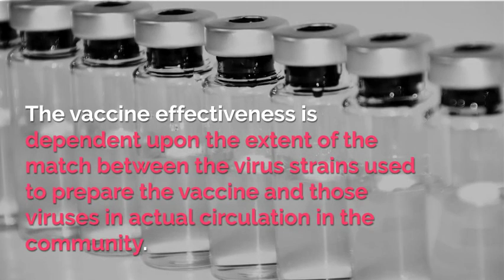What is the best way to locate a flu shot clinic